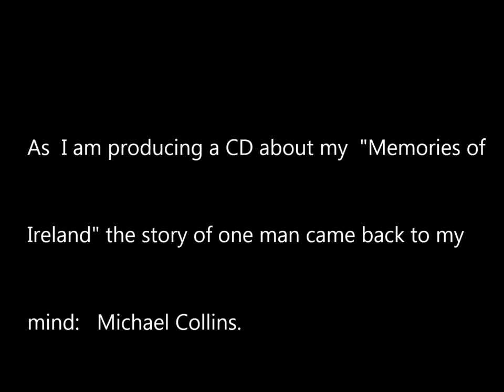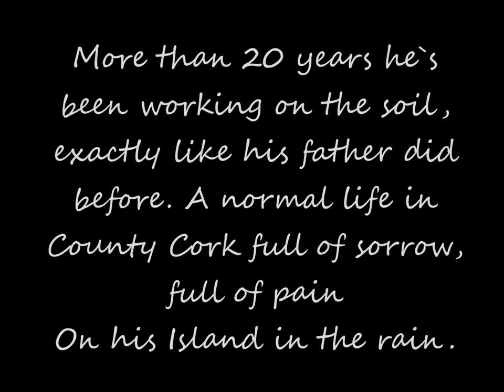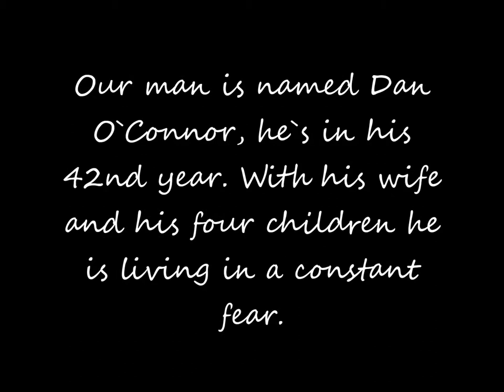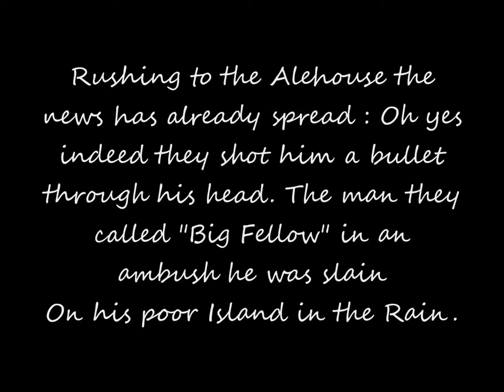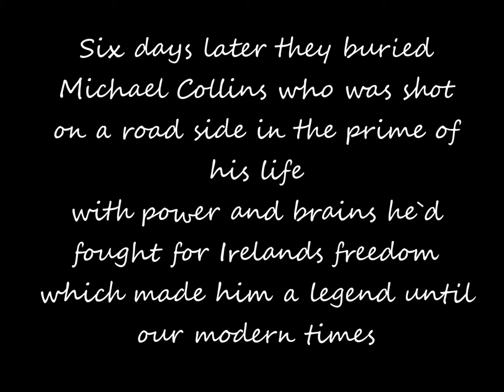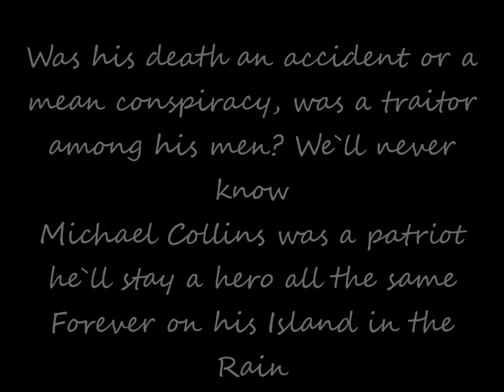Island in the Rain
Song about Michael Collins